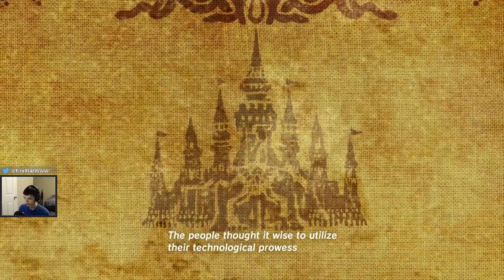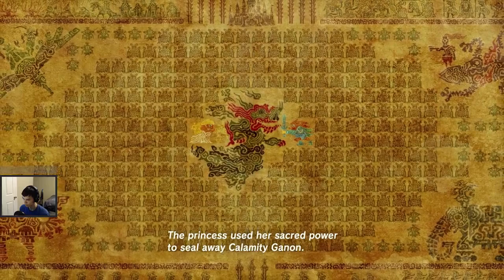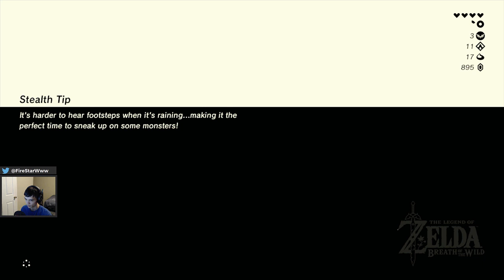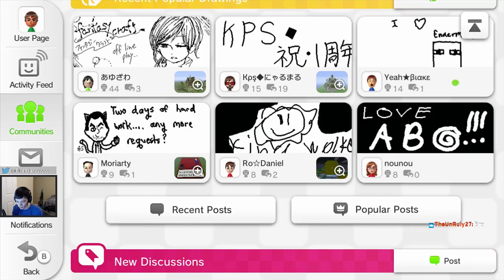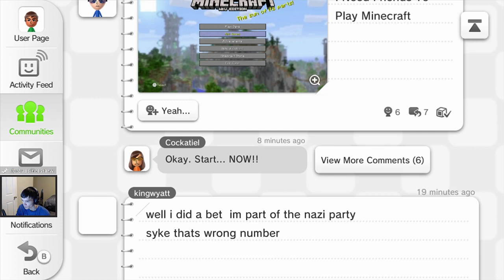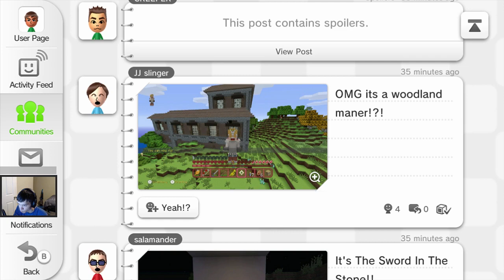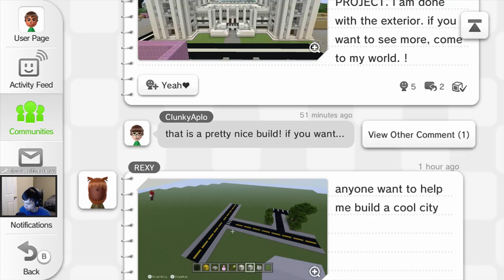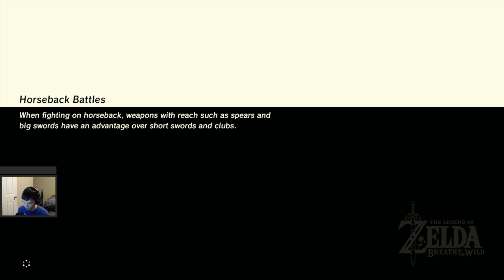Breath of the Wild Part 5